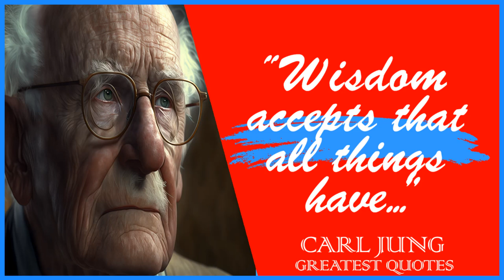65 Carl Jung's Quotes | Inspiring Wise Life Quotes of Carl Jung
Carl Jung was a Swiss psychiatrist and psychoanalyst who founded analytical psychology. He is known for his concept of the collective unconscious, the archetype theory and the concept of individuation.

He also developed the Myers-Briggs Type Indicator (MBTI), which is a widely used personality assessment test. His theories have had a significant influence on the field of psychology and on popular culture.

This video is quotes from Carl Jung. This quotes compilation is made of his best quotes and we hope that these life quotes can make you think about many things in your life. Carl Jung’s quotes are definitely worth your time.

 We hope you enjoyed this Inspiring Wise Life Quotes of Carl Jung.